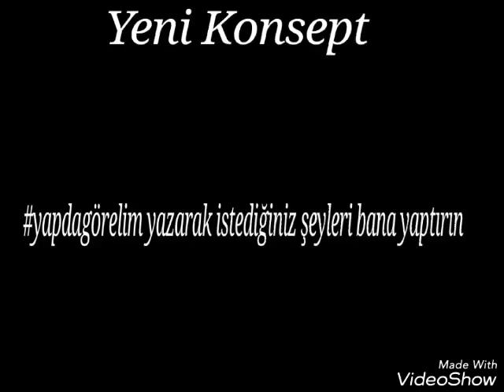yapdagörelim Yeni Konsept !